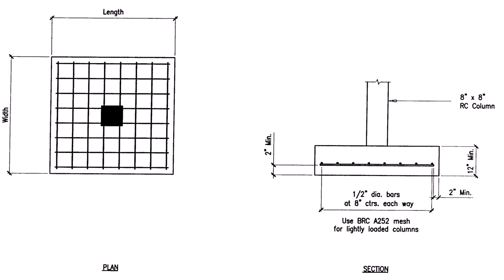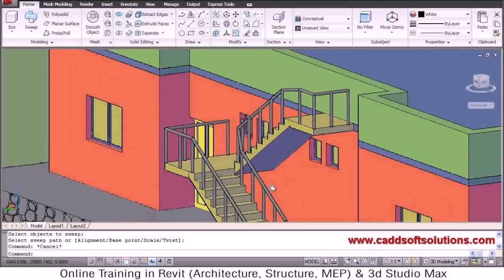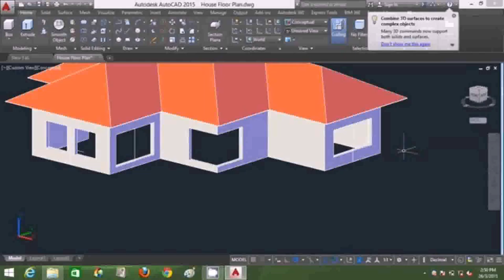House Floor Plan Guidelines - Gif Maker DaddyGif.com (see description)